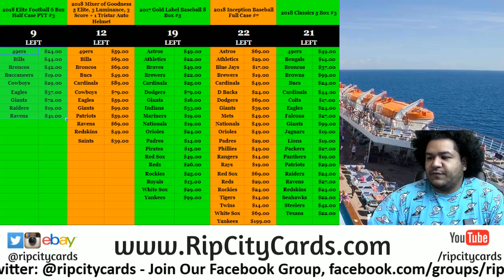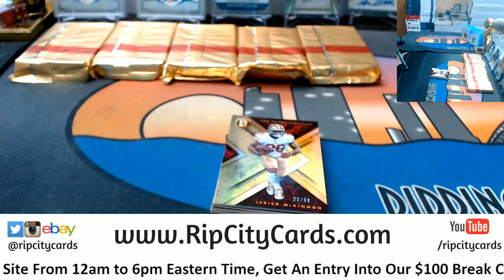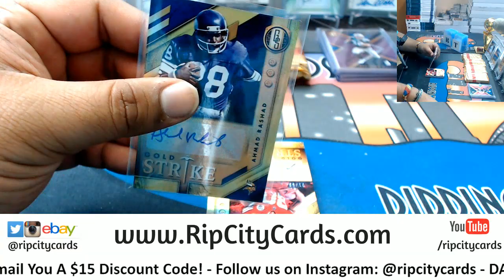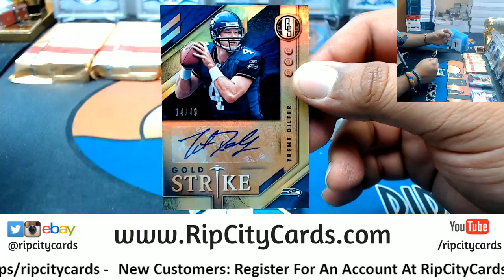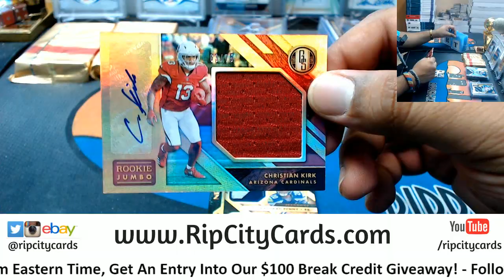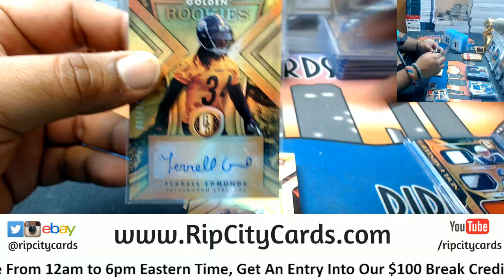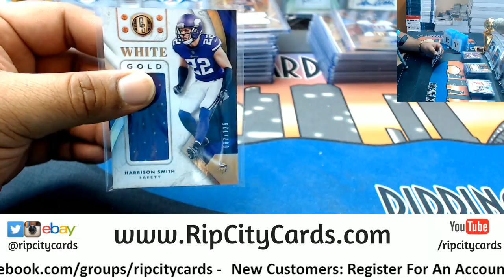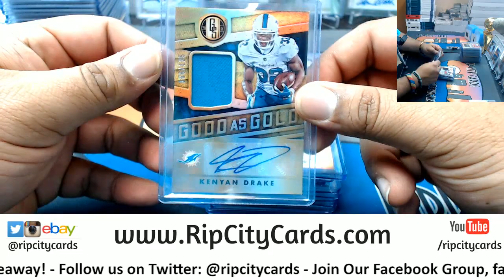2018 Gold Standard Football Half Case #4 eBay